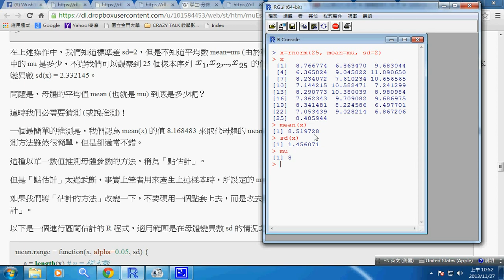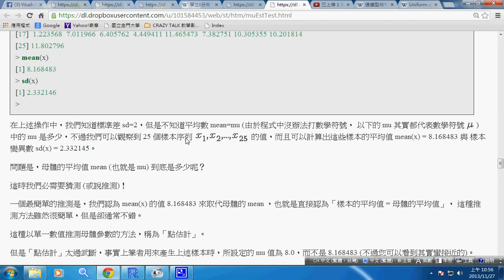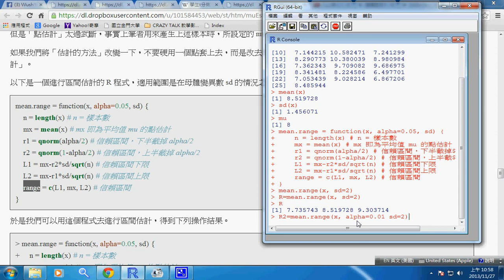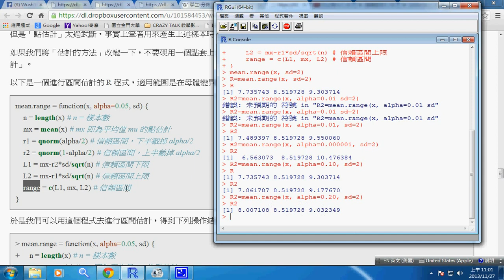機率統計：平均值的信賴區間 -- stMeanRange